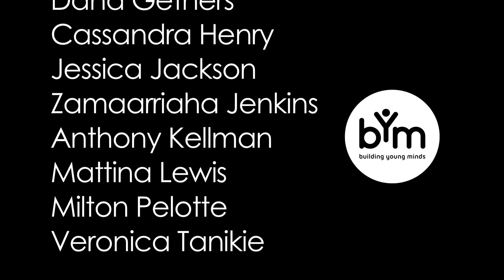Building Young Minds "TheSpread" United Nations MDG Submission